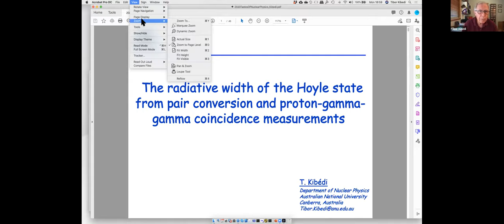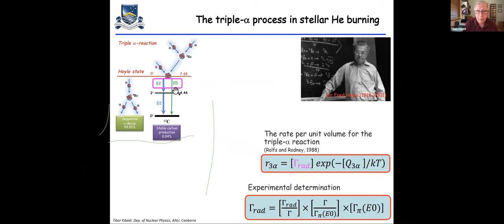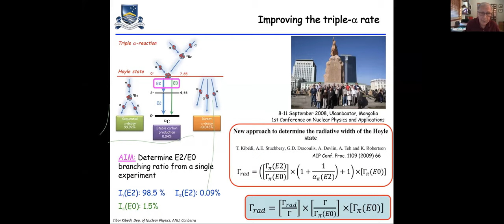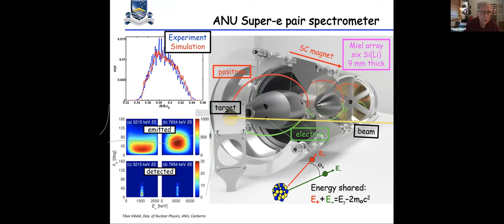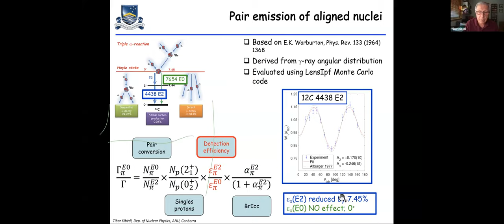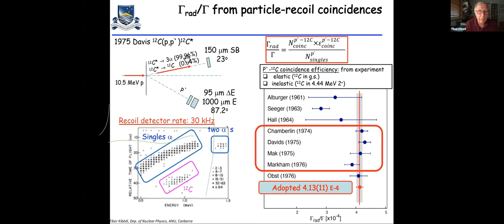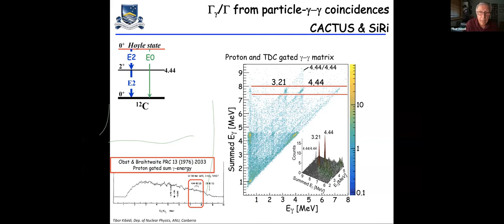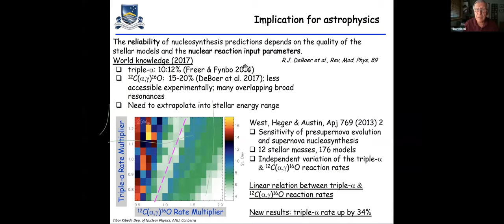Tibor Kibèdi on the Radiative Width of the Hoyle State.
Stellar formation of carbon occurs when three alpha particles fuse and form the excited 7.654 MeV 0+ Hoyle state in 12C. Stable carbon is only formed if the excited nucleus decays to the ground state. The Hoyle state is located above the 3𝛼 threshold, which makes the triple alpha process very unlikely as the excited carbon nucleus decays back to three alpha particles ~99.96% of the time. The remaining 0.04% will lead the formation of stable carbon. The process is therefore a bottleneck in nuclear astrophysics, and good knowledge about the production rate is imperative for accurate modelling of carbon formation in the universe.

The internal decay of the Hoyle state occurs either by a 7.654 MeV E0 transition to the 0+ ground state, or by a 3.215 MeV E2 transition to the first-excited 2+ state. The current value of the radiative width, 𝛤rad, has been determined in an indirect way, resulting in a ~12.5% uncertainty on the 3𝛼 rate.

Here we report on two experiments to improve our knowledge on rad. In both experiments the Hoyle state was excited with proton bombardment of natural carbon. In the first experiment [1], carried out at the Oslo Cyclotron Laboratory, using the CACTUS and SiRi arrays, the cascading gamma-rays of E2 multipolarity and 3.215 MeV and 4.439 MeV energy were observed. The 𝛤rad/𝛤 ratio was determined from the ratio of single proton events to the number of proton-gamma-gamma triple coincidences. The new value of rad/ is about 50% larger than the currently adopted value [3].

The second experiment, carried out at the Australian National University [2], using the Super-e spectrometer [3], searched for the pair conversion of the 3.215 MeV E2 and 7.654 MeV E0 transitions, de-exciting the Hoyle state. Here we report on a new determination of the 𝛤E0/𝛤  ratio from the measured 7.654 MeV E0 and 4.439 MeV E2 pair conversion ratios, as well as single proton intensities. The new recommended value of 𝛤E0/𝛤 is about 11% higher and more accurate than the currently adopted one [3].

The combined effect of the two measurements is a 34% increase in the triple- reaction rate [1,4]. In this talk details of the experiments and the implications of the new rates will be discussed.

[1] T. Kibèdi et al., Phys. Rev. Lett. (Accepted 22 September 2020);

[2] T. K. Eriksen et al., Phys. Rec. C 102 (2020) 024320

[3] M. Freer, H.O.U. Fynbo, Prog. Part. Nucl. Phys. 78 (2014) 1

* Project supported by the Australian Research Council - DP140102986 and DP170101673.